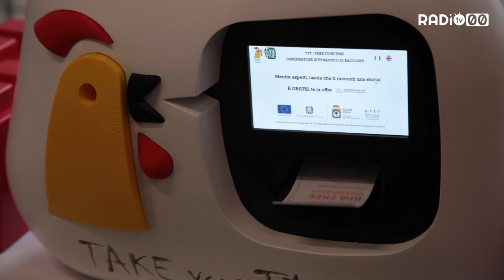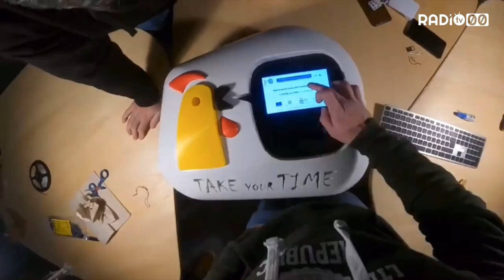Ecco “Take Your Time”, primo distributore di racconti a Bari